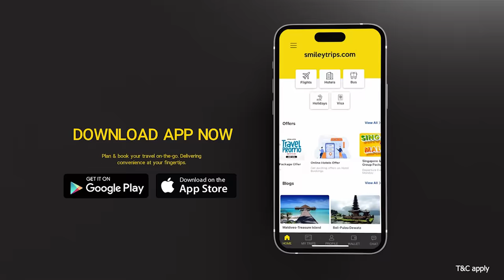Glamour Roles பண்ணாதன்னு K Balachander திட்டினார் - Actress Seetha Interview | Suhasini Maniratnam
Glamour Roles பண்ணாதன்னு K Balachander திட்டினார் - Actress Seetha Interview | Something Special with Suhasini Maniratnam | Cineulagam

'Something Special with Suhasini Mani Ratnam' is Cineulagam's yet another exclusive show hosted by Actress-Director Suhasini Mani Ratnam. This show is predominantly an interaction with famous Kollywood Actresses, talking about their Journeys, Struggles, Memories, and Untold stories from their experience in Cinema.

This Episode 5 Part-1 of 'Something Special with Suhasini Mani Ratnam' features the ever-green Actress Seetha, talking about her Incredible Journey in Cinema recalling from her Debut to being the most sought Actress in Tamil Cinema.

Produced by ORCHID PRODUCTIONNS
Director: Newjin Shalom
Direction Team:
Dinesh
Dharmadurai
Francis

📢Date & Venue: May 6th, CODISSIA GROUND (Coimbatore)
🎶CINEULAGAM presents SOUND OF MADRAS🎶
Something Special with Suhasini Maniratnam